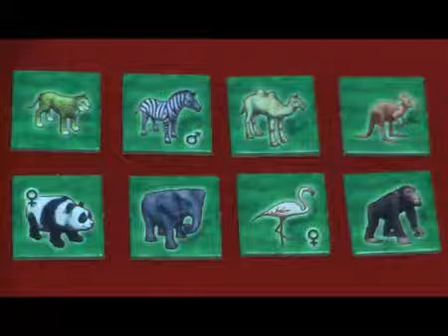Настольная игра Зоолоретто (Zooloretto) AbacusSpiele УТ000000786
Настольная игра Зоолоретто (Zooloretto)
Абакус